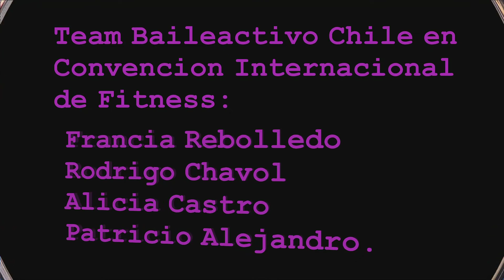Team Baileactivo Chile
Convención Internacional Mundo Fitness.